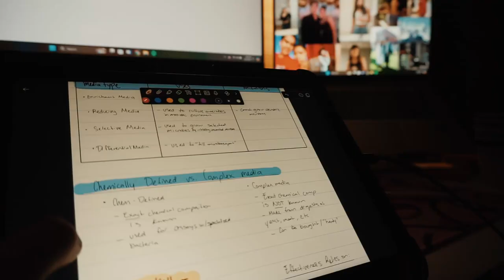Chest & Back MiniVlog: V.6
baby vlog for yaw

MY GEAR
-My main shooter
-THICC camera
-All my GoPro accessories
-The bendy tripod